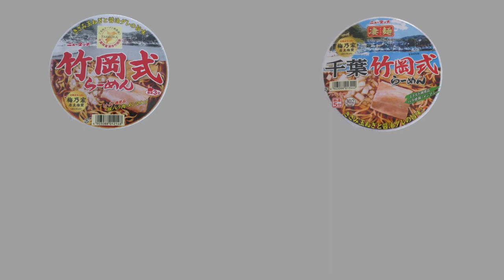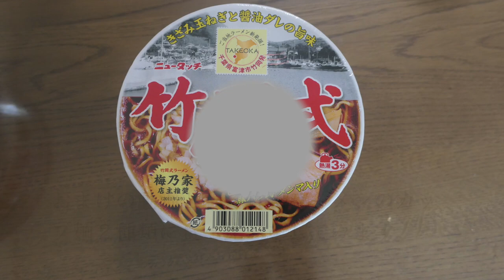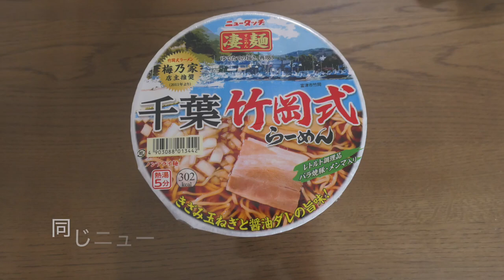竹岡式ラーメンRetty推薦20店を紹介【保存版】＃212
愛犬キキとグルメのチャンネルです、千葉のご当地ラーメンの一つ竹岡式ラーメン22店に行って来ました動画の表紙で紹介🍜🍜🍜🍜    登録お願いいたします　🍛🍛🍛🍛🍛